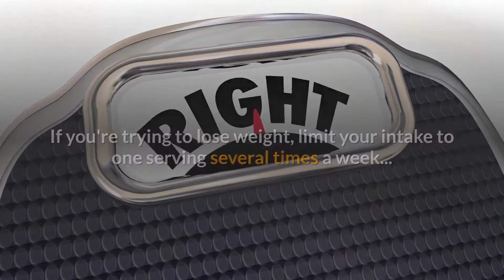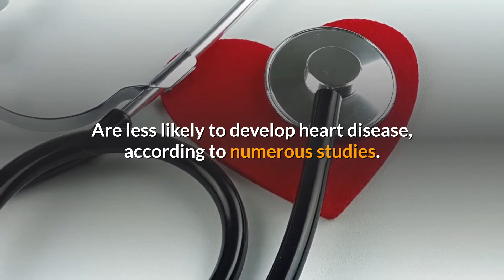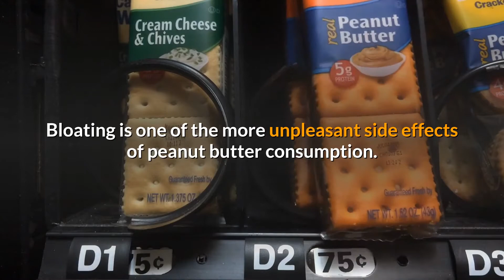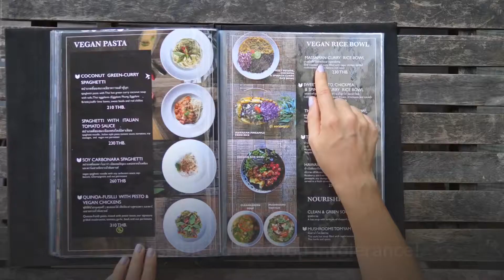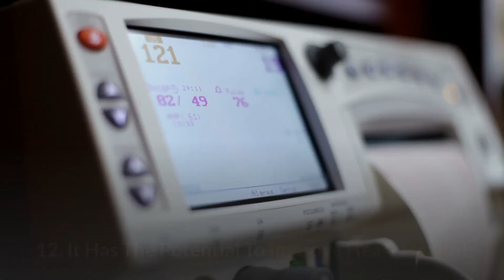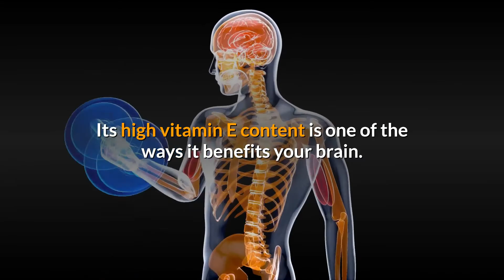What Happens If You Eat Peanut Butter Every Day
What Happens If You Eat Peanut Butter Everyday?

Peanut butter is a two-edged sword...

On the one hand, it contains super healthy nutrients...

But it's also a food that doesn't agree with everyone.

Simply put, it's a spread that has both positive and negative side effects.

Here are some of the most surprising health benefits of peanut butter...

1. It Can Help You Lose Weight!

Peanut butter fills you up, which isn't exactly breaking news.

Fiber and protein are abundant in the creamy and crunchy stuff.

Both of which provide energy, aid digestion, and keep you fuller for longer.

So reach for a spoonful of peanut butter the next time you get a snack craving!

2. However, It May Cause You To Gain Weight!
Most of us are concerned with losing or maintaining our weight.

Peanut butter could help you gain weight quickly.

If you're trying to lose weight, limit your intake to one serving several times a week...

And make sure you measure the peanut butter carefully so you don't overeat it.

3. It Has The Potential To Lower The Risk of Heart Attacks!
People who eat nuts on a regular basis, including peanut butter...

Are less likely to develop heart disease, according to numerous studies.

It also has the added benefit of lowering the risk of diabetes.

4. It Can Help You Feel More Energized!

We all know how high in protein and "good fats" peanut butter is...

But did you know it's also high in B vitamins?

In fact, a serving of peanut butter contains a ton of niacin - a B vitamin!

More than chicken in fact.

5. It Has the Potential to Help Your Baby With Peanut Allergies!
Eating peanut butter five times a week could lower your baby's risk of developing a tree nut allergy.

Eating peanut butter on a regular basis may seem excessive...

But it can have a positive impact on your child's life!

6. It Has the Potential to Keep You Sharp!
Peanut butter is good not only for your body, but also for your mind.

This is because nuts are high in Vitamin E...

A nutrient that has been shown to help maintain cognitive function as you age.

Eating a significant amount could even prevent or delay Alzheimer's disease.

7. It Has The Potential To Make You Bloated!
Bloating is one of the more unpleasant side effects of peanut butter consumption.

It occurs because peanut butter is deficient in omega-3 fatty acids..

Which help to reduce inflammation.

If bloating is a problem for you, look for brands that include omega-3s in their peanut butter.

8. It Has the Potential to Make You Breakout!
Peanuts, which are high in androgens, may not be helping you if you suffer from hormonal acne.

Consuming too many androgens can exacerbate your hormonal imbalances...

Leading to increased acne or polycystic ovarian syndrome.

Definitely something to discuss with your doctor at your next appointment!

9. It's Possible To Develop Intolerance!
If you eat peanut butter frequently enough, your body may develop an intolerance to it.

Inflammation caused by a peanut intolerance can be a side effect of eating peanut butter every day.

Food intolerances, which are distinct from food allergies...

Can develop when we consume the same foods over and over again!

It Has The Ability To Protect Your Eyesight!
You'll probably be relieved to learn that peanut butter can help protect your eyes..

Especially if you eat it on a regular basis.

This is largely due to peanut butter's high vitamin E content...

Which is critical for maintaining eye health...

Particularly in the prevention of age-related macular degeneration...

Which gradually damages and reduces central vision.

11. It Can Assist You In Maintaining Muscle Mass!
If you want to gain muscle in the gym...

Or keep the gains you've already made...

You'll be pleased to learn that eating peanut butter every day...

Can help your muscles stay strong and healthy.

Peanut butter is a high-energy food...

Just two tablespoons contain around 200 calories and 7 grams of protein.

There's a reason bodybuilders love this spread...

Adequate calorie and protein intake are both important for muscle building...

And protein in particular, is important for muscle repair.

12. It Has The Potential To Improve Heart Health!
Eating it on a daily basis may help keep your heart healthy.

This is largely due to peanut butter's fat content.

Saturated, monounsaturated, and polyunsaturated fats all exist in peanut butter...

But it's the latter two that give it its heart-healthy properties.

These heart-healthy fats help to lower blood pressure...

And to prevent plaque build-up in your arteries, which can harm your heart.

13. It Has the Potential to Improve Your Brain Health!
Know that the next time you eat a spoonful of peanut butter...

You're getting some of the nutrients your brain needs to not only keep functioning...

But also to help prevent certain neurological conditions.